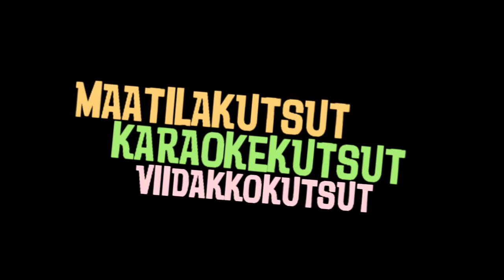Parhaat lastenkutsut uutuuskirja nyt kaupoissa 10 erilaista teemaa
Onnistuneet lastenkutsut voi tehdä kotona. 10 erilaista teemaa